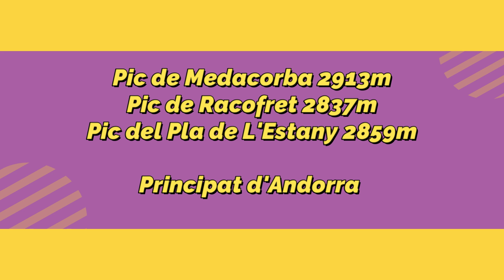Medacorba - Raco Fret - Pla deL'Estany - Andorra